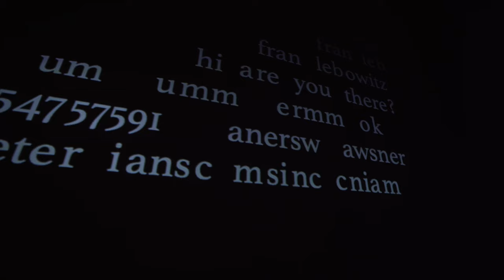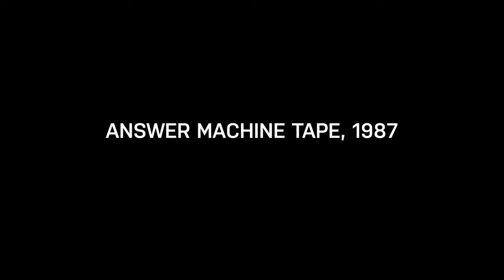Philip Venables – Answer Machine Tape, 1987 (trailer)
Answer Machine Tape, 1987 (trailer)

Composed by Philip Venables
Performed by Zubin Kanga

Recorded live at Paris Autumn Festival, 5 December 2022
Videography by Flora Reznik
Audio recording by Lilita Dunska

Answer Machine Tape, 1987 was commissioned by Zubin Kanga as part of Cyborg Soloists, with the support of a UKRI Future Leaders Fellowship, Royal Holloway, University of London and The Marchus Trust; Time of Music (Finland) November Music (Netherlands) and Huddersfield Contemporary Music Festival (UK) with the support of Sounds Now and Creative Europe; and Festival d’Automne à Paris (France).